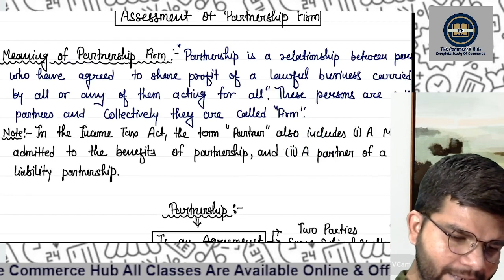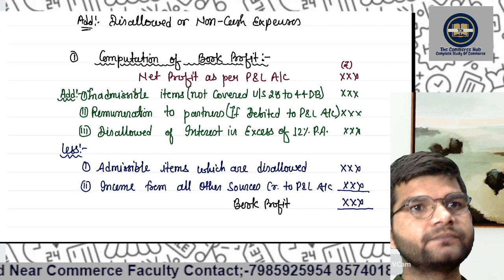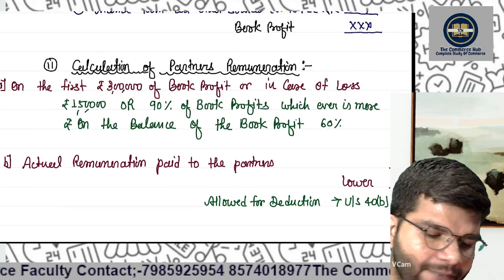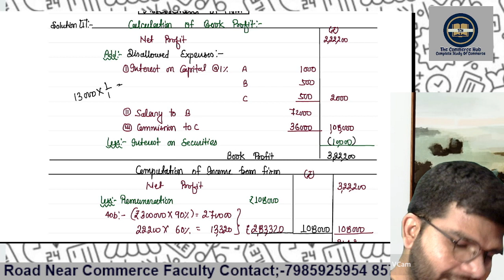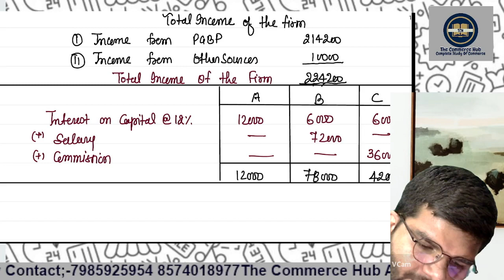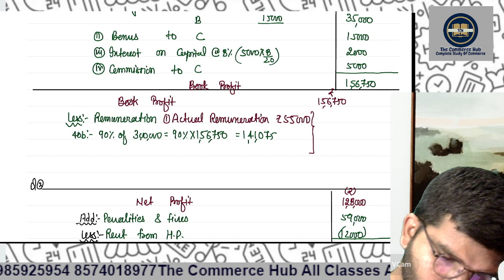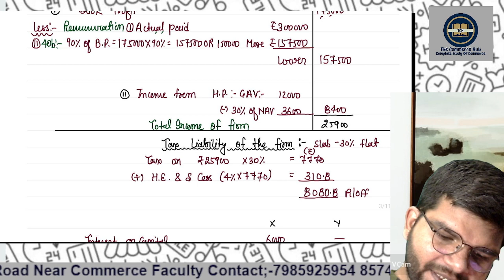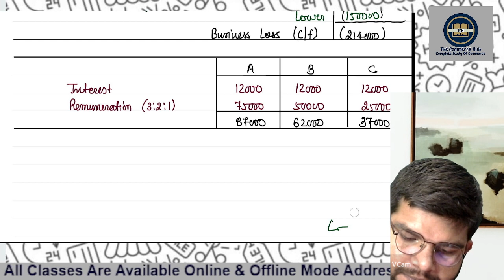INCOME TAX|ASSESSEMENT OF FIRM|B.COM|CA|CMA|CS||HC MALHOTRA ||SOLUTION 1 TO 3|BY SHIVAM SIR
The Commerce Hub Prayagaraj (𝙏𝘾𝙃)

Best commerce classes
best income tax classes
best accounting classes
best business classes
best statistics classes# The commerce hub
best income tax teacher
best tgt pgt online
best net/jrf online
best online commerce classes
best teacher of accounting
best teacher for law
# best ca foundation classes
best cma foundation classes
best XI & XII CLASSES
BEST CA INTER
BEST CMA INTER

𝘽𝙚𝙨𝙩_𝙏𝙂𝐓 𝐔𝐏𝙋𝙂𝙏_𝘾𝙤𝙢𝙢𝙚𝙧𝙘𝙚 𝙘𝙡𝙖𝙨𝙨𝙚𝙨#𝘽𝙚𝙨𝙩 𝙓𝙄 & 𝙓𝙄𝙄 _𝘾𝙊𝙈𝙈𝙀𝙍𝘾𝙀 𝙘𝙡𝙖𝙨𝙨𝙚𝙨